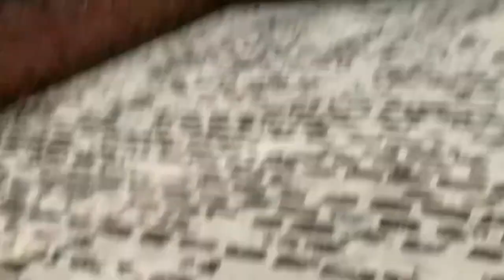Puppies Vs Alexa German Shepherd🔥Roxy Ne Kya kar Deya🤯German Shepherd With Desi Dog Puppy